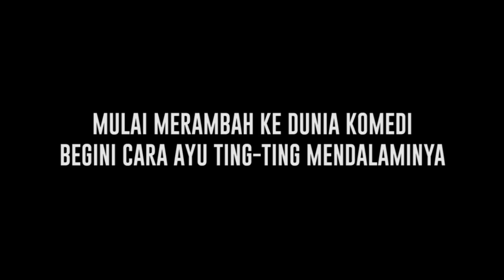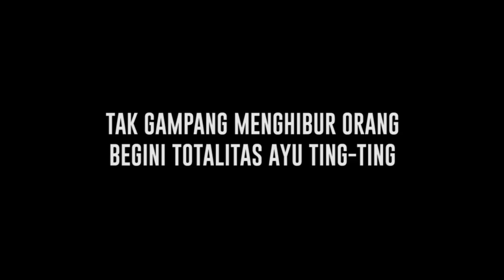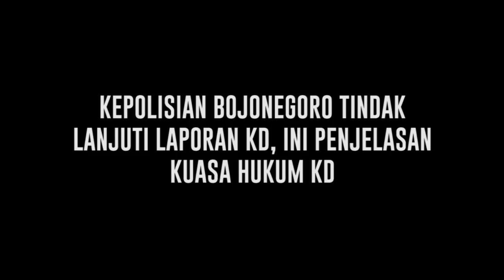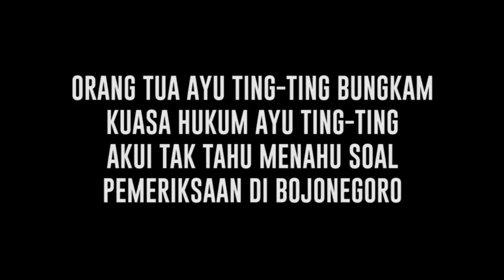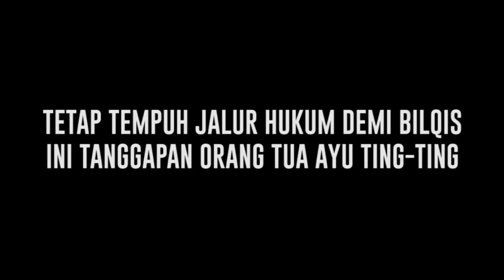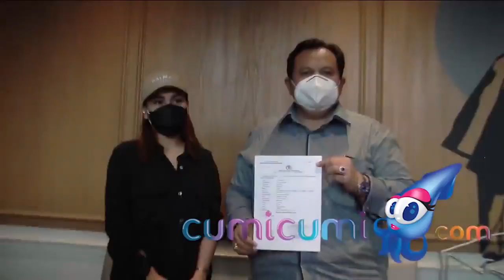Mulai Masuki Dunia Komedi Hingga Akui Tak Mudah Menghibur Orang, Begini Cara Ayu Ting Ting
Mulai merambah kedunia perkomedian. Ayu Ting-Ting yang biasa bernyanyi kini hadir di acara komedi. Ayu Ting-Ting akui tak mudah menghibur orang dan dirinya beajar dan mengamati teman-teman sekelilingnya. Begini totalitas Ayu Ting-Ting.